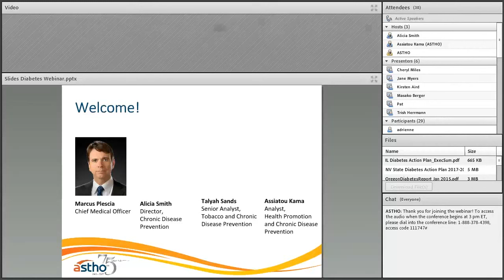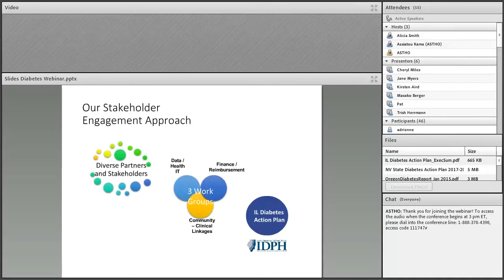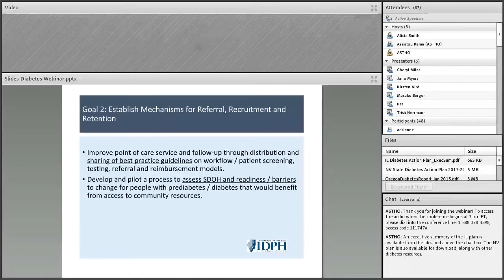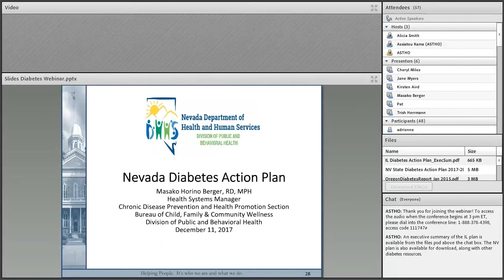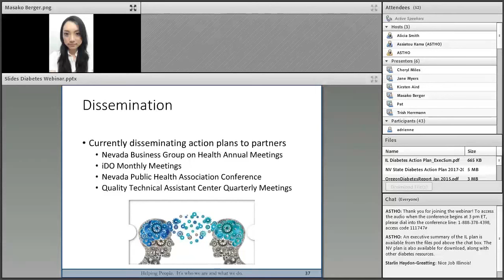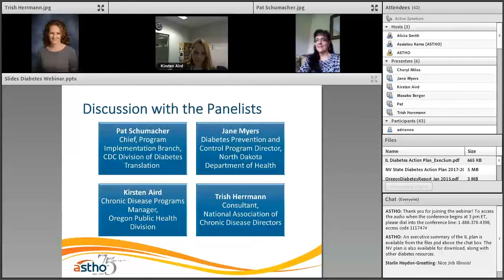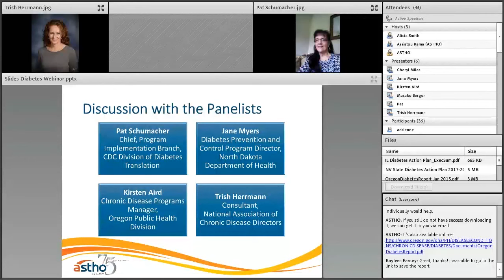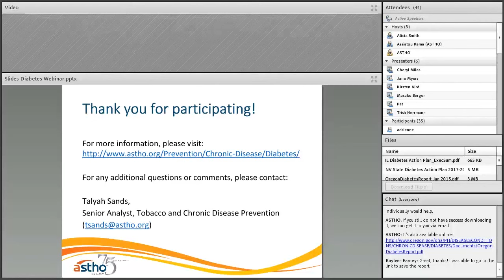Strengthening State Systems to Improve Diabetes Management and Outcomes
This webinar showcases ASTHO's diabetes state demonstration project, which convened from December 2016-August 2017. The demonstration states, Illinois and Nevada, present their experience developing a Diabetes Action Plan. After state teams present their efforts, expert panelists respond to provide recommendations for implementation and additional perspectives for systems change to improve diabetes management and outcomes.